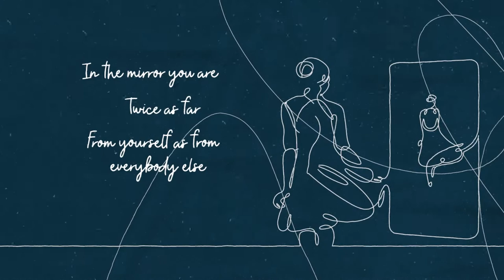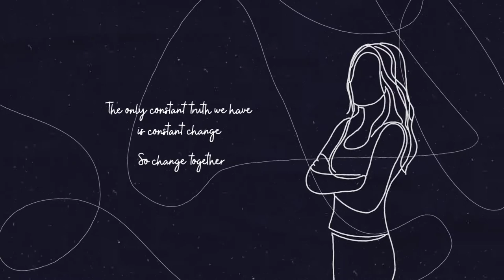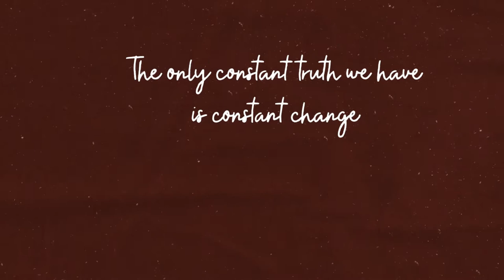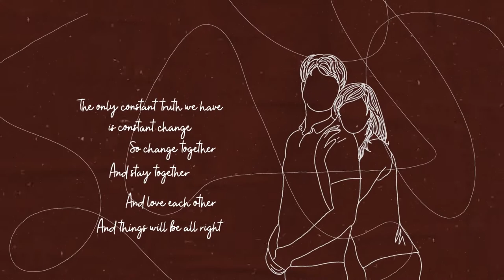This Side Of The Looking Glass - Official Music Video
The official music video for This Side Of The Looking Glass, a song about the importance of self-care on the journey towards finding true love: see the value in yourself and find someone who takes you as you are, then change and grow together.